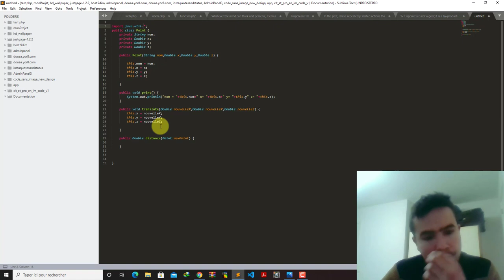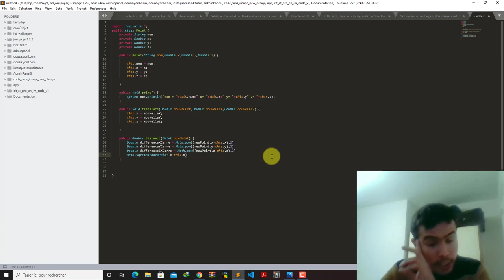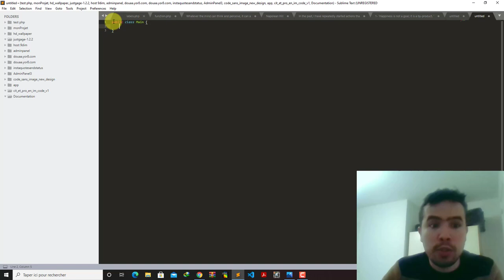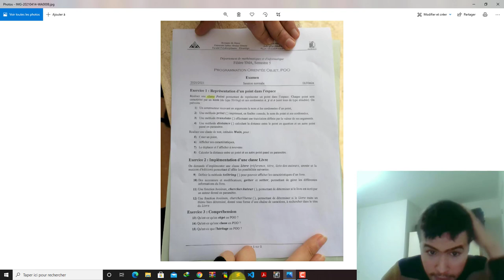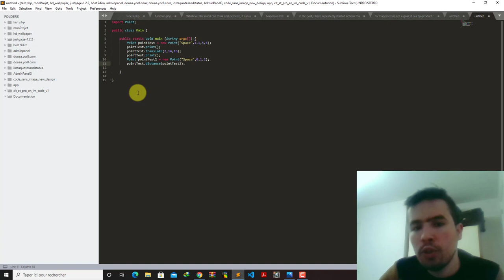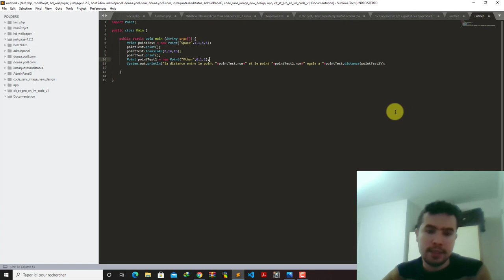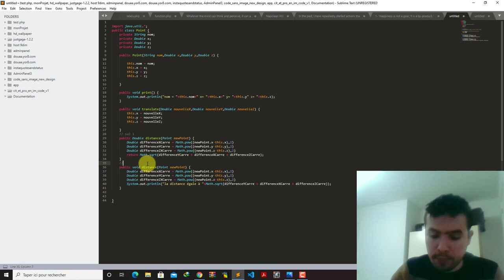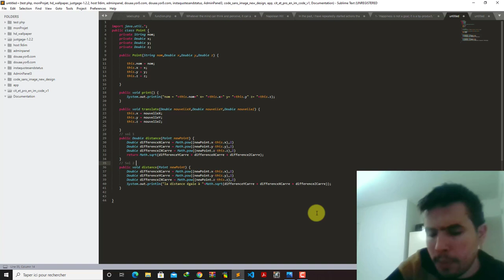Correction d'examen programmation orienté objet POO fac khouribga S5 SMA exercice 1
la correction d'examen poo programmation orienté objet faculté polydisciplinaire khouribga exercice 1